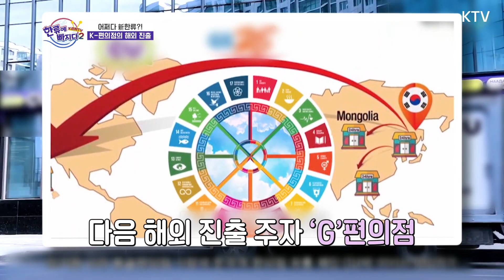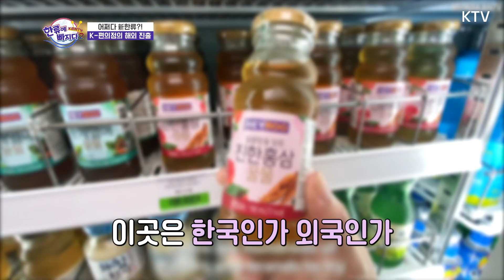[K컬처TV 시즌2_3회] 세계로 뻗어 나가는 한국형 편의점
긴 줄은 기본이고 외국인들을 사로잡은 K-편의점.
한국에 온 것처럼 내부 모습과 제품, 한강라면 기계까지
모두 한국과 똑같은 K-편의점의 해외 진출!!